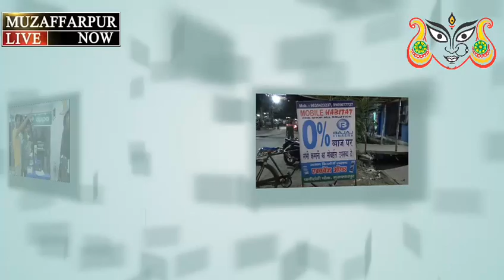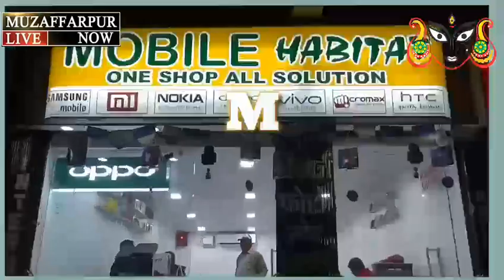मुज़फ़्फ़रपुर के प्रमुख दुर्गा पुजा पंडाल का बेहतरीन नज़ारा नवरात्रि २०१८.. देखें और शेयर जरूर करें।